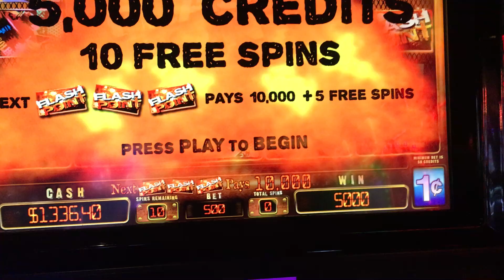Flash Point Bonus Play-10 Free Spins